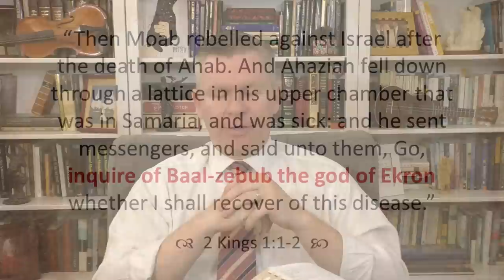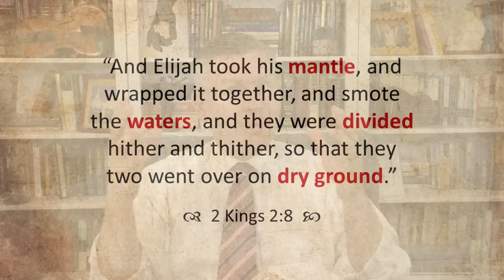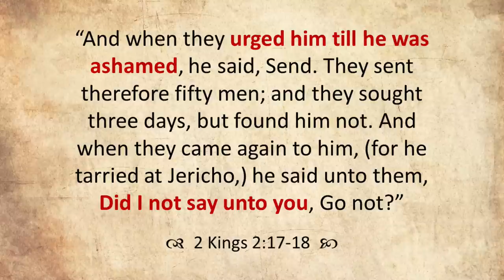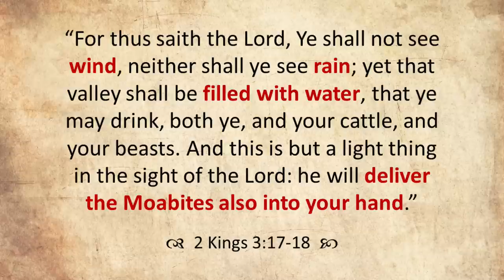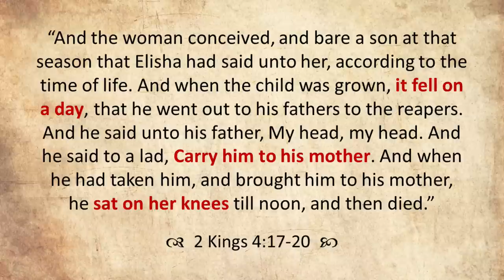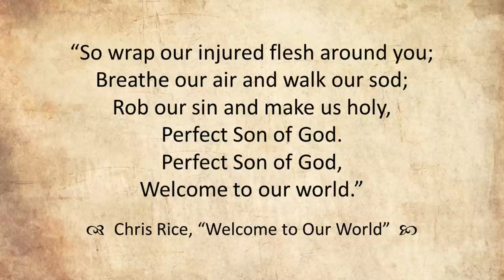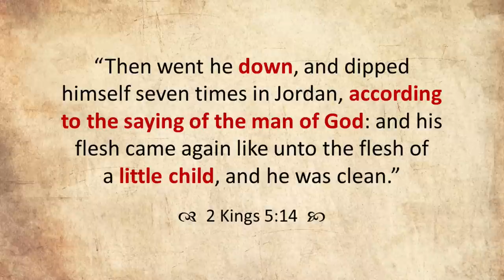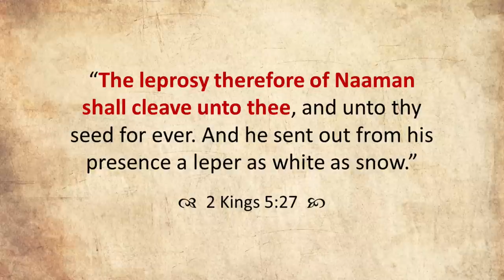Come Follow Me - 2 Kings 1-13, Part 1 (2 Kings 1-5): The Ministry of Elisha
Part 1 of a 2 part in-depth study of the first half of 2 Kings, this part covering chapters 1-5, which recount the ministry of Elisha. This lesson focuses on passing the mantle, mocking "baldness," the widow's oil, the Shunammite woman, Naaman the leper, Gehazi's greed, and more. Join Jared Halverson for your weekly Come Follow Me study of the Old Testament!

0:00 Introduction
3:53 Elijah and the Captains of 50
20:57 Elisha's Loyalty to Elijah
31:11 Elijah Caught Up to Heaven
40:45 Passing the Mantle
56:26 Salting the Spring
1:01:52 Mocking Bald Elisha
1:09:37 Victory Over the Enemies of Israel
1:23:04 The Widow's Oil
1:32:31 Making Room for the Prophet
1:42:26 Raising the Woman's Son
2:06:00 Embodying the Condescension of Christ
2:12:22 Replacing Bad with Good & Inadequacy with Abundance
2:16:22 Naaman the Leper
2:45:15 Gehazi's Greed